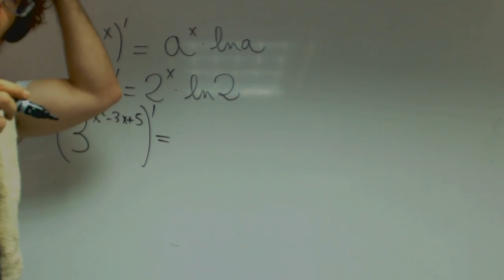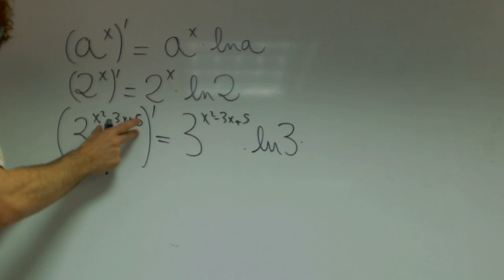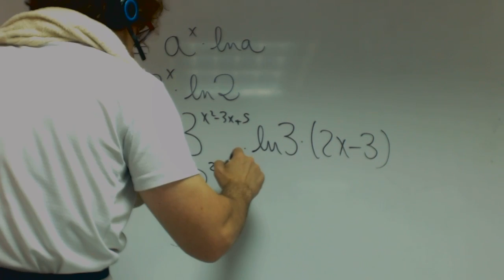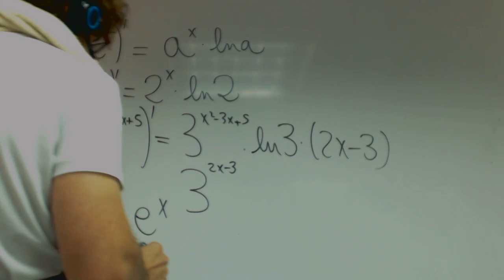Derivada de funcion exponencial Matematicas 1 Bachillerato Academia Usero Estepona